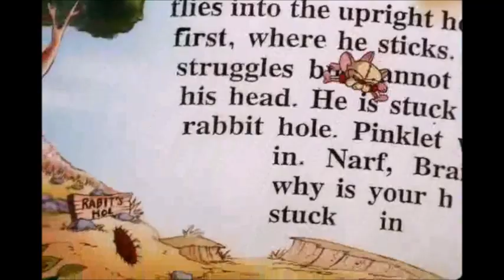Winnie The Pooh References In Pinky & The Brain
Video Used:
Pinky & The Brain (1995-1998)